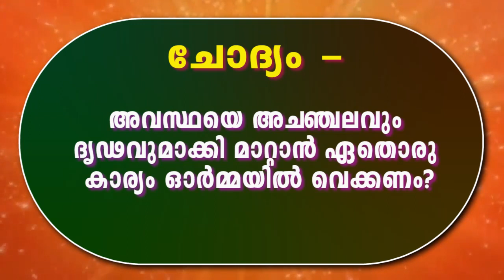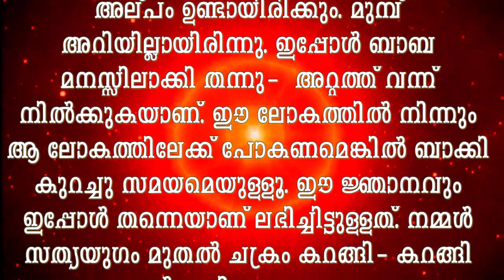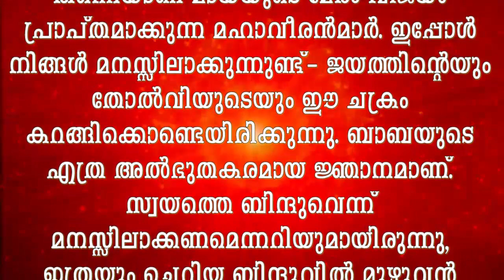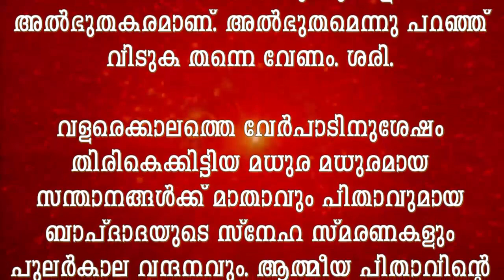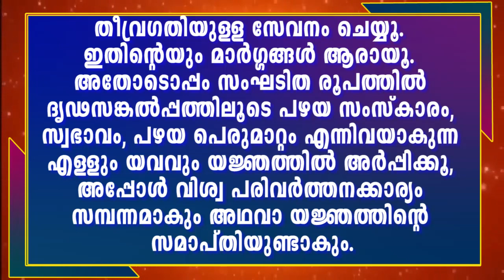മുരളി 20.11.2020 | Brahmakumaris Keralam | ബ്രഹ്മാകുമാരീസ് മലയാളം | BK Malayalam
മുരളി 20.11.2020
സഹകരിക്കുമല്ലോ .!